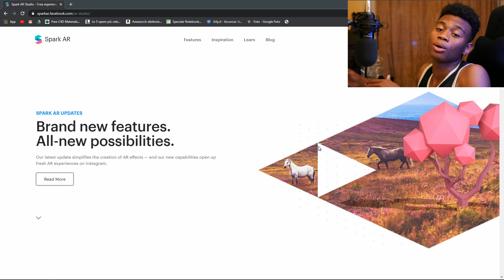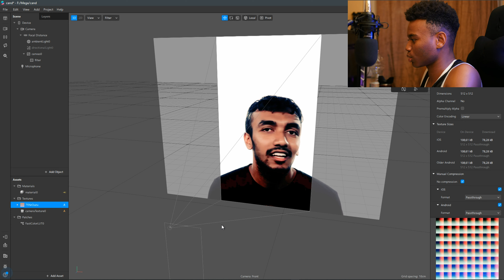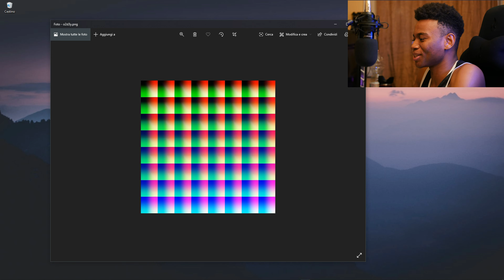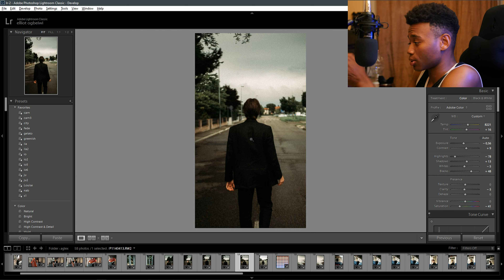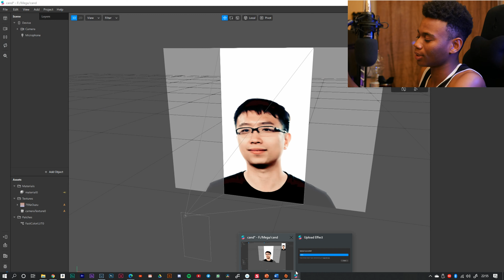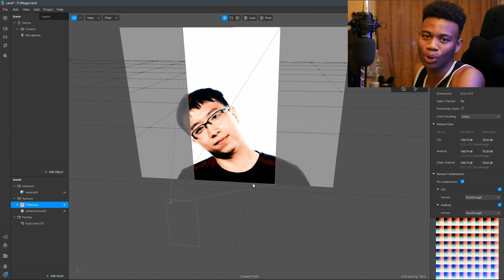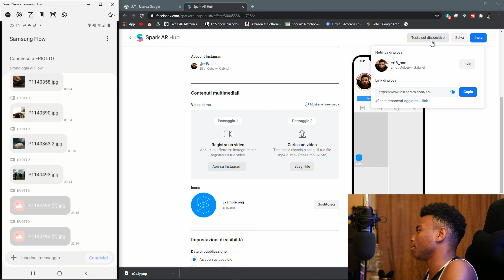COME CREARE FILTRI INSTAGRAM + DOWNLOAD TEMPLATE - (ITA)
IL NOSTRO SHOP AMAZON